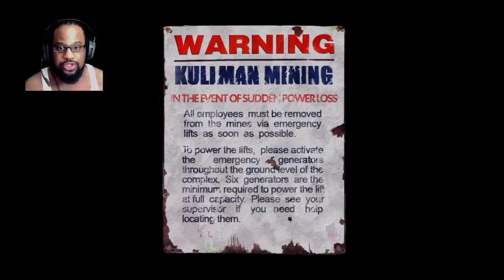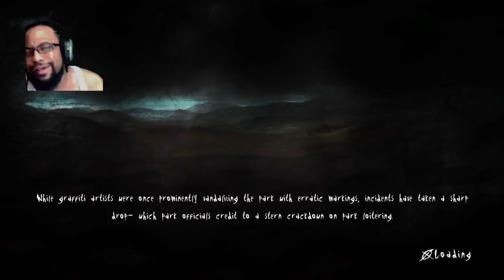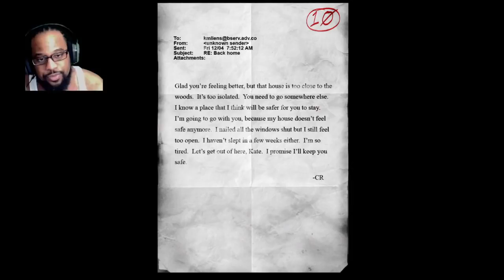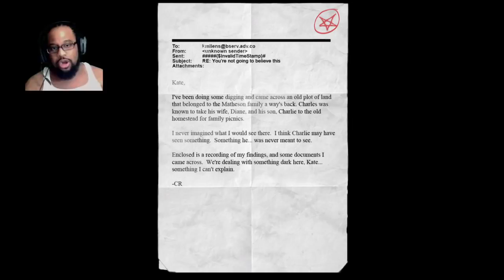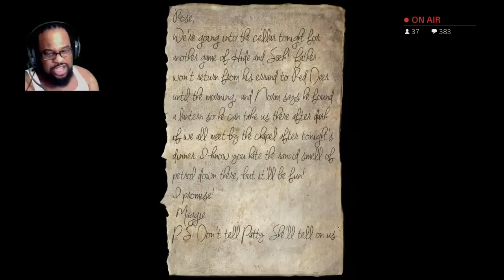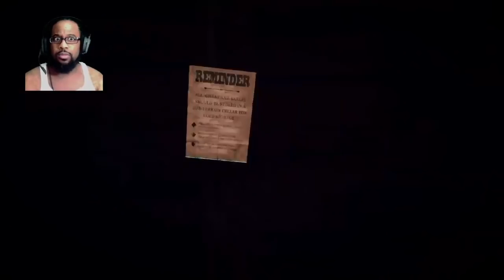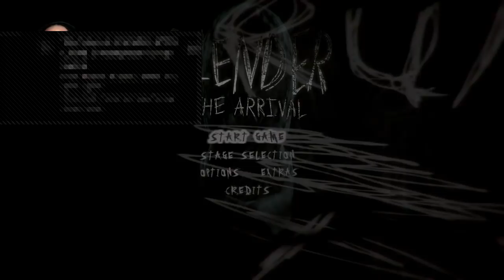DRUNK GAY GUY plays SLENDER: THE ARRIVAL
In this video, I play my 2nd playthrough of Slender: The Arrival for the week of Halloween. To make this playthrough a bit more interesting, I thought it would be a fun idea to take shots as I play through the game. Needless to say, it was definitely an "interesting" playthrough. :-P

Here you will find videos of me playing, streaming, reviewing, and discussing PS4 video game related content that I enjoy. I greatly enjoy survival horror, fighting, rpgs, action, and FPS and dabble in other genres of games as well.

PSN: gaymer2012